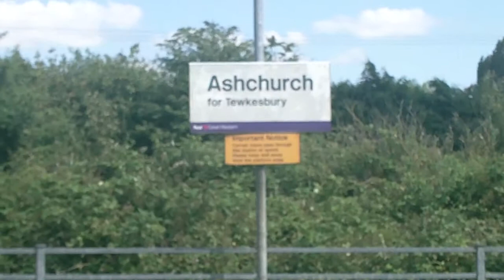PASSENGER TRAINS AT ASHCHURCH STATION 270712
Ashchurch Station,Gloucestershire